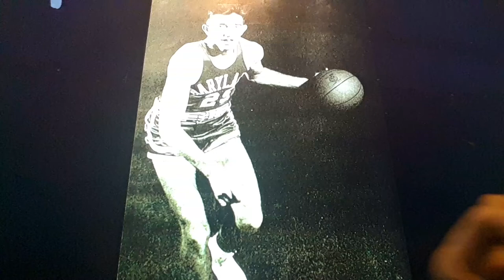Horacio the handsnake - Gene Shue